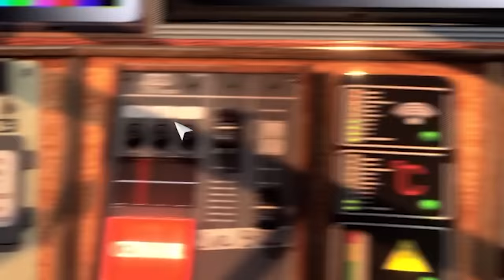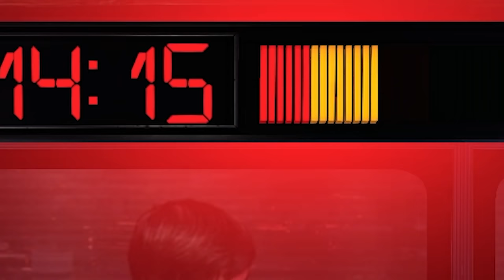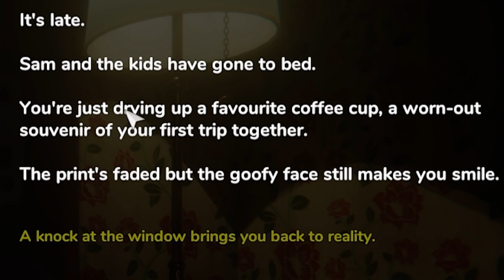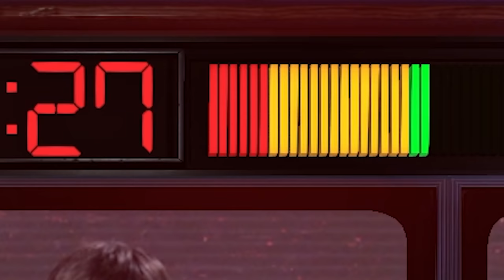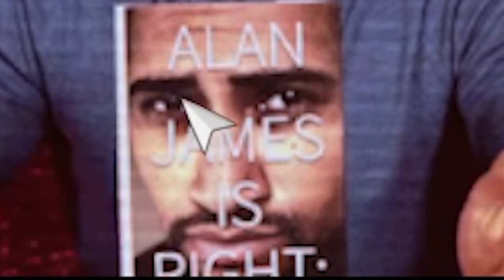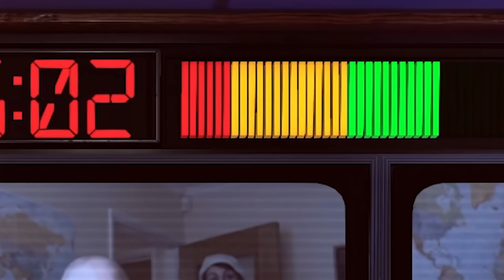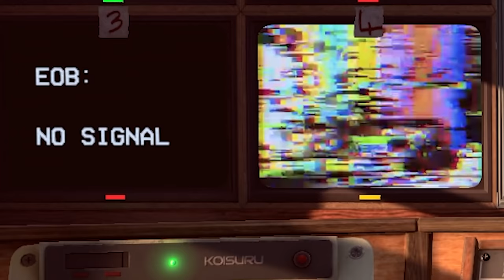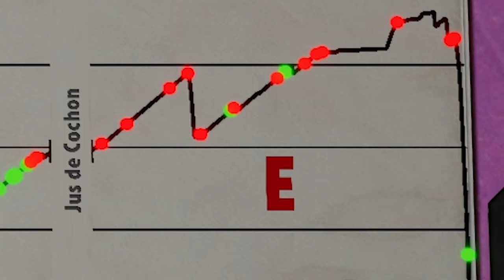Not for broadcast but a stupid Irishman is in control of the news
Not for broadcast LIVE, tune in for more unneeded censoring at 11

A_Lovecraftian_Horror
Adam Midderigh
Addie McKenzie
Adriano Semrau
Aleena Hanson
Alex Harris
Alex Hemmer
Alex Ohlsen
Alexander Quiroz
Alexandra Comben
Alexcia
Alexis
Alexis Simonow
Ali Nicholls
Alpine Escape
Amber D
Amy Sowada
anightonmars
Andrew Scoledge
Andrew Urbanczyk
Anecdote Games
Angelique Mallas
Angie
Annie Z
Anthony Carbone
Ash Young
Ashley Johnston
Aspen
Autumn Juarez
Ava Victoria
Barry
Beckie Williams
Ben Mckimm
Benedikt Langgemach
Beth
Beth Potts
Bethane Vans
Bjarne Olsen
Bore Grognarok
Bouelina
Brett
Brianna
Brittany Lester
Brittney Tucker
Broken Toothbrush
Brum
Bryan
Bryant Dailey
Cackles
Calhoun Cattell
Cara Barugh
Carlton Harrison
Carson Ivey
Casey Brelsford
Cassandra Huynh
casterlyrockstar
Catelyn Berglund
Charli Walker
Charlotte Stokes
Cheesemaster
Cheska Harland
Christina
chromaticcanuck
Clarice
Clayton Garrett
Cole L
Colleen
Conner Orman
Connor David O'Brien
Connor O'Toole
Daisy Harbourne
Dale agace
Daniel Higgins
Daniel Neugebauer
Daniella Cioffi
Daria Tkocz
DarthPink
Dat boy jessie
David G
David Parada
Death94
Diana Crites
Dingus McKah
Dolly Llama
Dragana Manevska
drain
DueTurnip
Eckoh104
Elaine Lov
Elektra Krusell
Elijah Lipkin
Elisa Shafer
Ellie Alpizar
Elspeth Shell-Moyer
Emma Bussenschutt
Emma Clark
Emma McDonald
Estie
Even Berger Breili
Excinic
Fabienne
Fen
Finn H Drude
flett
Float
FreyaLovee
fynn
G.I. George
Gabriella Hahn
Gabrielle D
Georgina Dingle
Gracie Haywood
Gratzster
Grike
Hailey Tecklenburg
Heather M
Henrik Hansen
Hero kun
HummaKavula
Ibood7
Ida Emilie Jensen
Idril
Imogen Prickett
Isaac
Jack Gregory
Jacob Seymour
Jacqui Sebo
Jaiden
Jake A.W.
James FitzGibbon
James Highmore
Jannik Jokić
Jason Brooks
Jaxsen
JCML33
jealous worm
Jeff Bajorek
Jenna Buller
jenreifu
Jessica Robinson
Jessica Stewart
Jessie Medina
Jimi Forsman
JMui
Joe Lippiatt-Mills
Joe Wallis
Johanna Wernecke
John
John Nelander
Jonathan Cullinane
Jonny Wheater
Jordin MacDonald
Josefine Örnhem
Joseph Warner
Josh Strike
Julia Miller
Jundarian
Kara Bond
Karin Mayville
Katharina Schindler
Katherine Krapf
Kathleen Bruce
Kathleen Phillips
Kathryn Moody
Katie L Wheeler
Katrina Singley
Kay Reilly
KekkiWatson
Kendra McIntire
Khouri Hutter
Killian McKenna
Kristina Gonzalez
Kyle Marshall
Lauren Carmack
Lauren Miedel
Laurence Knott
Lennart Achterberg
Leonard Ratzlaff
Libby Kamen
Lilith Costas
LilPeachyo3o
Lisa Zetterström
Lize Live
Logan
Logan Carter
Logan Fasano
Lorraine
Louise Ivy
Lt_Dan
Lucas Markosky
Lucy Buglass
Lucy Hedges
Luis Arvizu Arce
Lupe White
Madeline Bessemer
Maeve
MagicalFlyingFox
MagnificentMaja
Maiken Lian
Mama Nico
Marco Zijlmans
Margaret Ransdell-Green
Matt Brennan
Megan Ballou
Megan Ridpath
Menos_
Meowsanthropy
Michael Beall
Michael Bednar
Michael Raetzel
Michael Thorne
Mikail Afzali
miles per hour
Mina Cheyenne
Miranda Wolfe
Misery
MissPengywin
misterbob
Mitchell Stevenson
Mnemosyne
Momina Erdosy
Moriah Allestad
MortalityMyAss
Mr.Q
MrNerdWalker
Myuuchu Mewchu
Nadia Ruotolo
Nathan
Necia Navine
Neva Granger
Niall Carson
Nick Stefaniak
Nicoa-Jane Henfrey
Nicolas Schmuck
Niels Benecke
Nils Roloff
Obscurelex
orange turquoise
Oskar Åberg
Paige phillips
Paintingfoxes
palimdrone
Pedrothegeneral
Pfosten Bob
Philipp Wagner
Pia Salter
ponastoyashemu
Prochlasta
Property
Pylades Drunk
Rabbitboy
Rachel Cook
Rachel Wheeler
RachelS0mething
ragnar300
Randompeo
Raymond Benjamins
Renee Lassen
Riceal - ReisBayer
Rikz Dehli
Robin Lindström
Robyn Gray-McMath
Rowan Aldridge
Rowanoake
Ryan Churchill
Ryan D'Souza
Ryu Takeru
Ryn
Sabriel
Sam Albon
Samantha Bellomo
Samantha Lambert
Sami Kuutti
Sarah Nicholson
Sarge
SaturoAnni
Sen Chen
Severium (Shea Mackintosh) aka sevybevy
shandon slowey
Shane Amanda
shane mclernon
Shane Murphy
shelley floryd
Sheri Gruver
Simon Hanna
Sir Boyyo
SirWarsworth
Skeleboneboi
Squibidy
Stephanie Robinson
Sydney Stamford
Tadhg
TerriL96 .
Terry_Wrist
The Uwe
TheDjinn30
Thomas Cave
Thomas Marshall
Thorstein Rysjedal
Tim
Timothy Grassi
Timothy Varney
Tomasz Chmielewski
Trinemaus
Tristan Kyle Moore
Tímea Farkas
ughitstanja
UltraViolet
Veronika
VeryTori
Vicky Clenny
Victor
Victoria Papagni
Weston Forester
WhoopsieDaisy
Will Coston
Wren Cheryl
Yvette Jellyman
Zet Leonhart
Ábrahám Zsolt